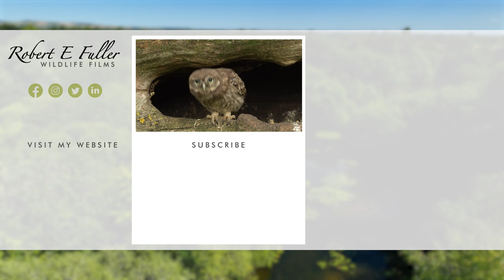Sparrowhawk Pair Feed Tiny Fluffy Chicks | 4K | Discover Wildlife | Robert E Fuller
Male and female sparrowhawks both deliver food for their chicks, but only the female tears up the food and serves it to the chicks. Watch the male deliver and immediately fly away.